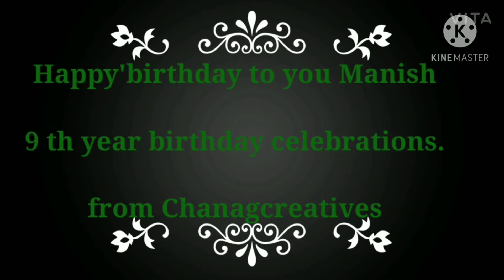🥞🥞In Chanagcreatives youtubechannel # Tallent event"#.🕺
Dear viewers ,
pls mentioned your kids birthday dates also when your sending tallented videos.

Tallented videos to send with in this month only.

Tq
chandana.G